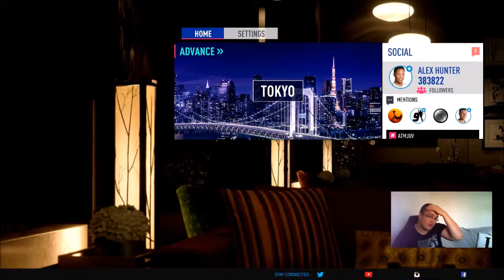ALEX HUNTER PRE SEASON TOUR BEGINS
Here's the second episode of Alex Hunters Journey,
If there's anything you'd like me to change please do let me know down below!

Check out the whole FIFA 19 playlist for other videos too!